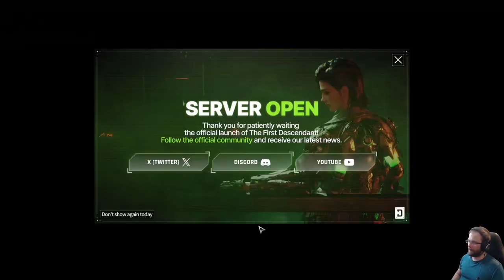The First Descendant - Grave Walker incoming part 3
The First Descendant is a epic scifi third-person hero looter shooter in the vein of Destiny and Anthem. Descendants have unique abilities to tackle both solo and co-op missions. Game is developed by South Korean NEXON Games Co., Ltd.